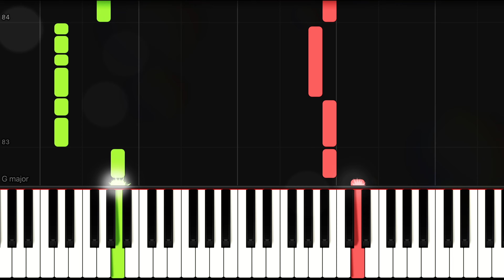All I Want For Christmas Is You - EASY Piano Tutorial With Sheet Music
Learn to play the popular Christmas song, All I Want For Christmas Is You